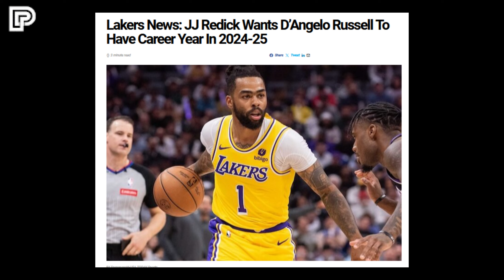Planong IBALIK ang Galing ni Dlo ni JJ Reddick! Jaylen Brown mas LUMAKI ang katawan!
LAKERS UPDATE

Related Channel:
Kwentong Atleta
theFastbreak ph
3B Hoops
Hoop News
Basketball update
BASKTBALL TALK
Isportzone